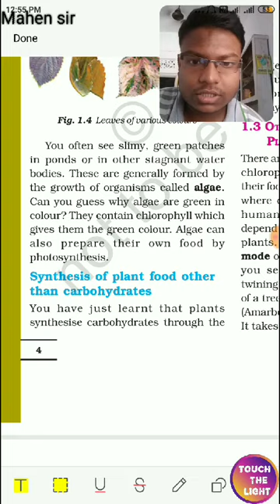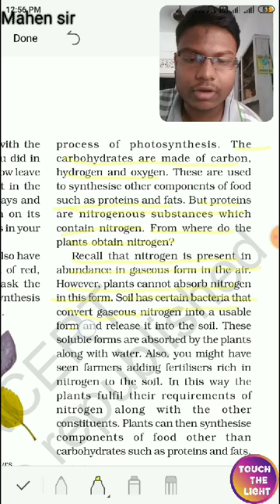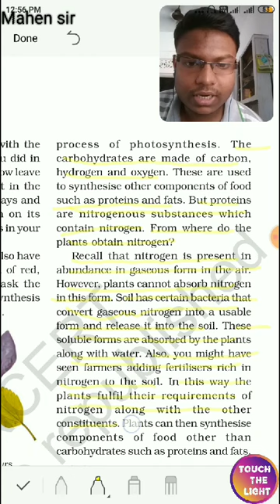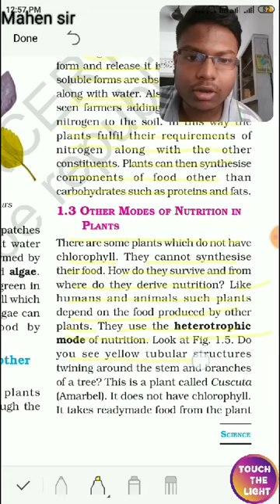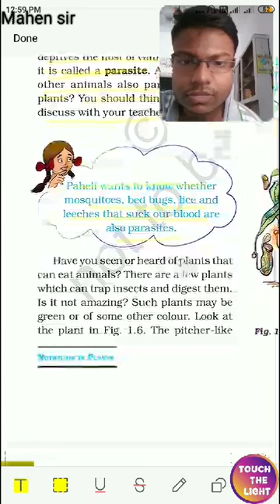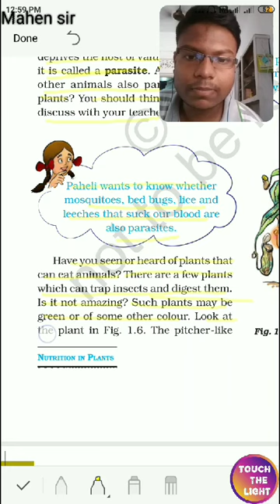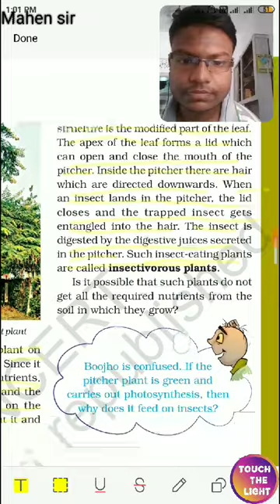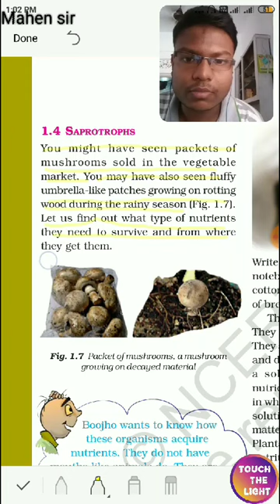Nutrition in plants class 7 ncert.ବୃକ୍ଷରେ ପୋଷଣ.Synthesis of plant food other than carbohydrates.odia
How do plants synthesize food other than carbohydrates.
What are the modes of nutrition in plants
Heterotrophic modes of nutrition
What is a host plant?
What is a parasite?
What is picher plant
Cascuta(Amarbel) plant
Insectivorous plants
Pitcher plant
What is saprotrophs?

ବୃକ୍ଷ ରେ ପୋଷଣ।ଓଡ଼ିଆ ରେ ଜାଣନ୍ତୁ ।